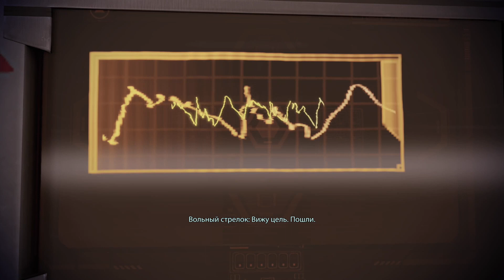Mass Effect 2 - 3 - Архангел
Очень длинная получилась серия, в которой мы и с криминальными авторитетами пообщались, и в наемники подались, и отравились, и пострелялись...
В общем - обычная среда (по меркам капитана Шепард).

Впервые прохожу серию Mass Effect, раньше не играла, не смотрела стримов и не читала спойлеров. Буду огребать последствия своих собственных выборов (и не подглядывать в прохождения!)

Прохождение Mass Effect 2 (в составе Mass Effect: Legendary Edition) на PS5.